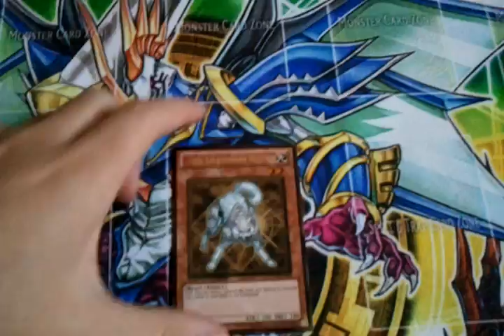MAIL TIME - heavydutyknight (SECOND TRADE)